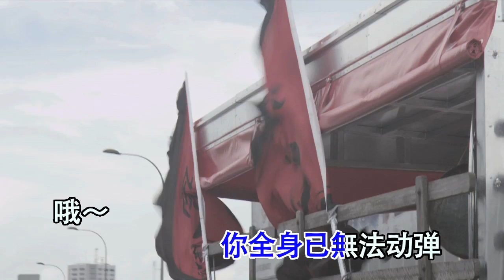Wang Weiliang 牵着我 (Qian Zhe Wo) Karaoke MV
The Karaoke version of 牵着我 (Qian Zhe Wo), an OST of Director Jack Neo's brand new movie - "The Lion Men"《狮神决战》.

Also, download our mobile app game now!

Credits:
Song by: Isukuta Wen Han
MV Directed by: Isukuta Wen Han